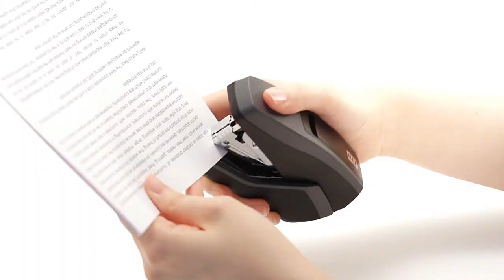MAX HD-55FL - Flat Clinch Standard Half Strip Stapler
The HD-55FL is a half strip stapler for 2 to 35 sheets with Flat Clinch Mechanism. Powerful and Light effort stapler with a comfortable soft-touch handle. Stands vertically or use as a desktop stapler. Storage for spare staples (holds 2 strips of 100 staples). Uses MAX NO. 35-5M staples or any standard staple. Loads 100 staples.